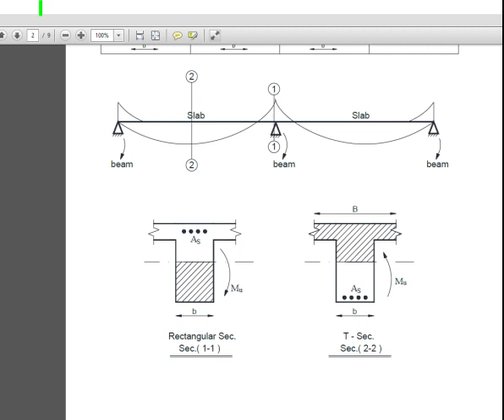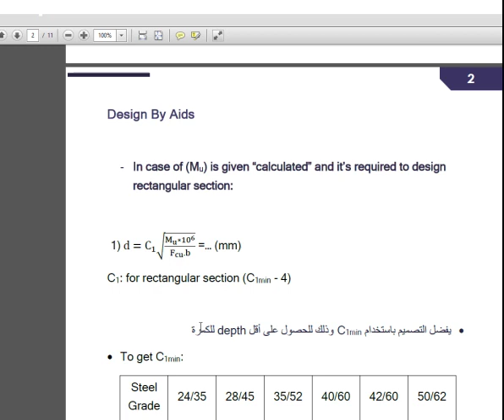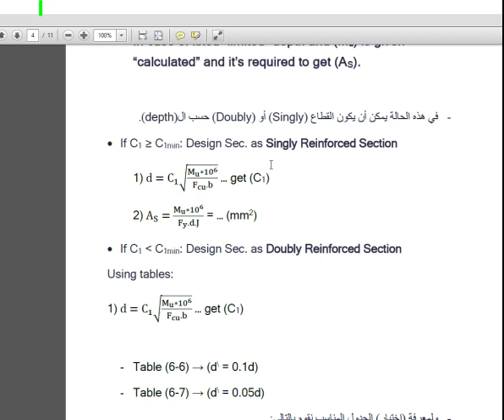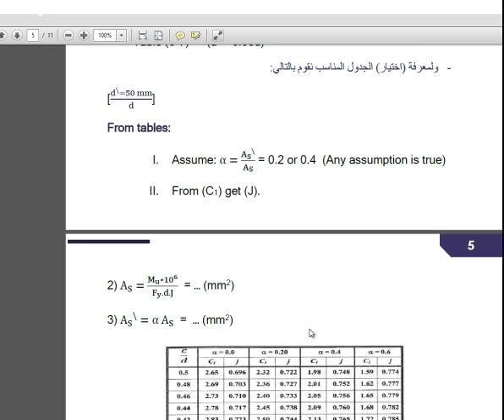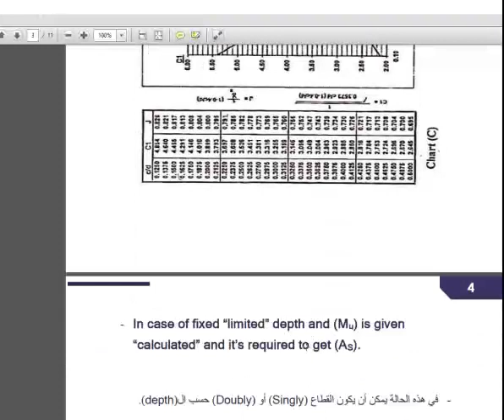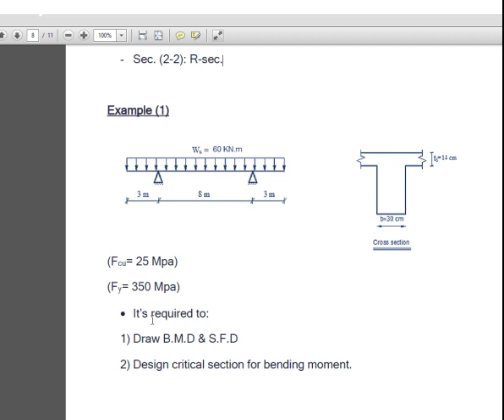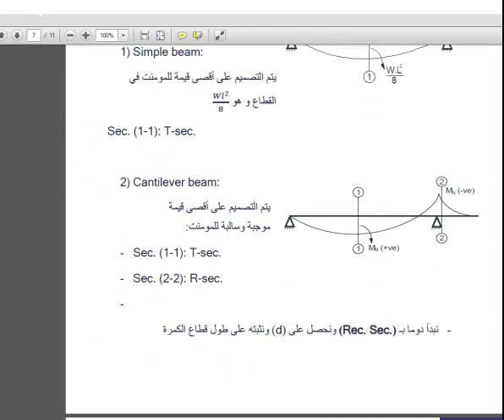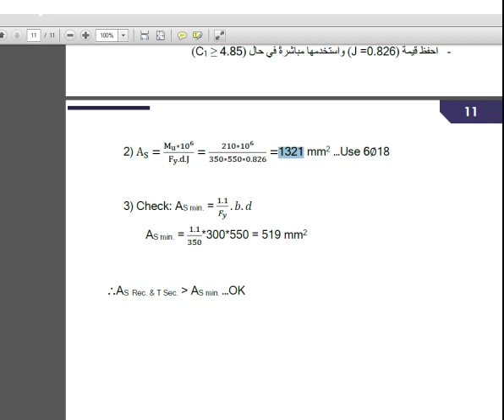Concrete 2nd Civil || [ Design by aids] || Eng Saeed Elbelacy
شكر خاص للبشمهندس سعيد البلاسي❤️

الداتا
م. سعيد البلاسي